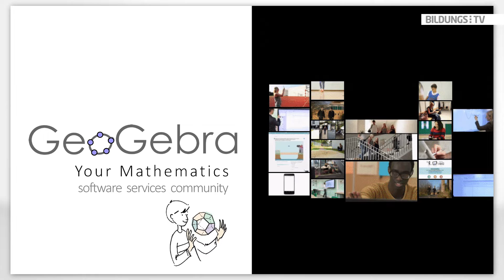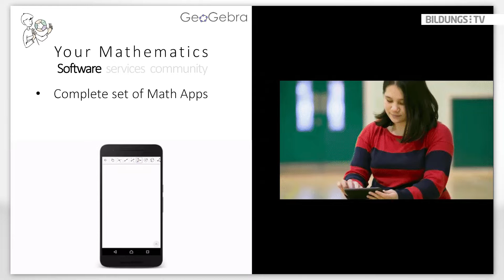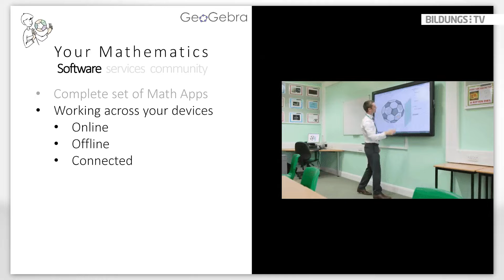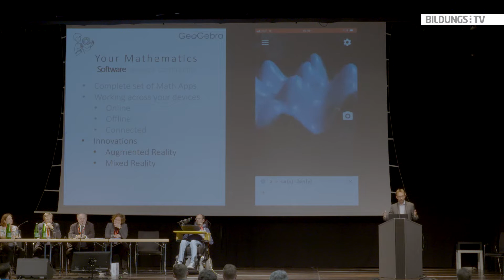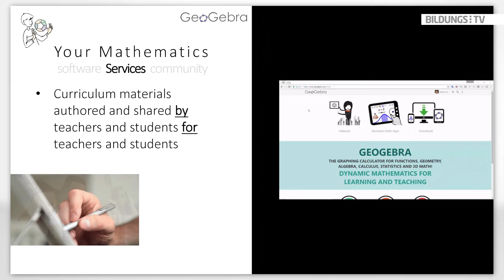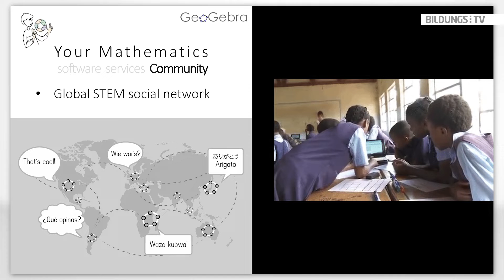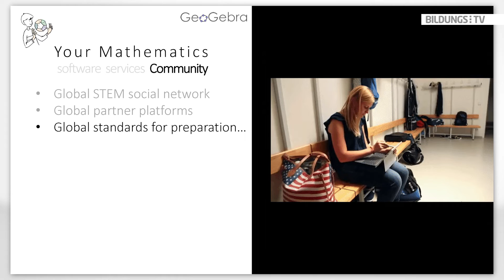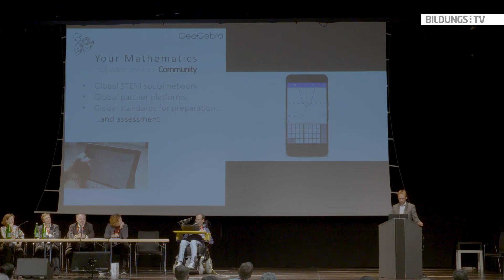Markus Hohenwarter: GeoGebra - A free math apps that created a global community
Markus Hohenwarter from the School of Education at Johannes Kepler University Linz talks in his speech about the free math app GeoGebra. GeoGebra was created by global community and was started over 15 years ago with a master's thesis that wanted to join math apps for geometry and algebra in one combined tool. Today, GeoGebra is a global community of teachers and students who have already shared more than 1 million interactive open educational resources

The lecture was recorded on June 25, 2018 at the OCCE.2018 in Linz/Austria.